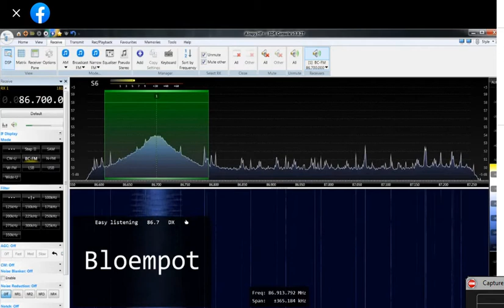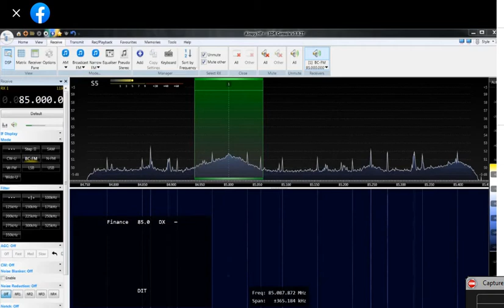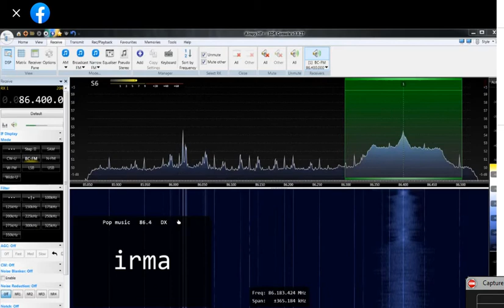Ontvangst Bloempotfm bij Harry de Black Arrow ,Ten Boer Groningen